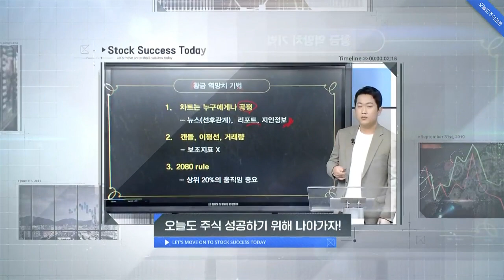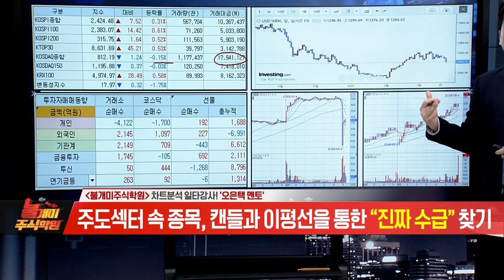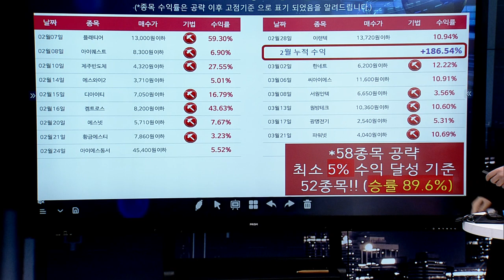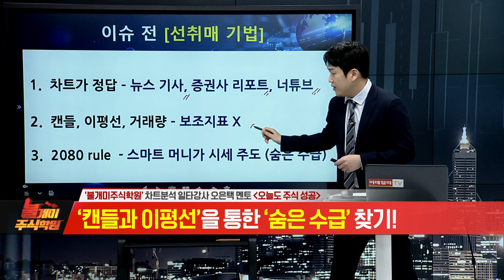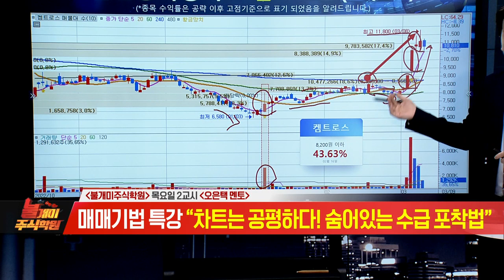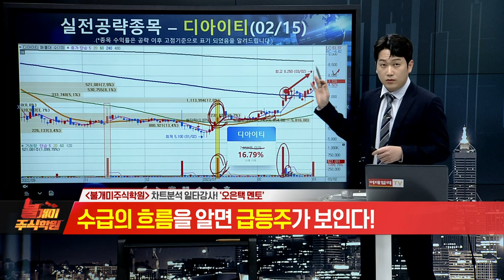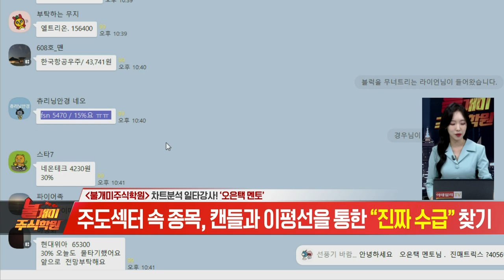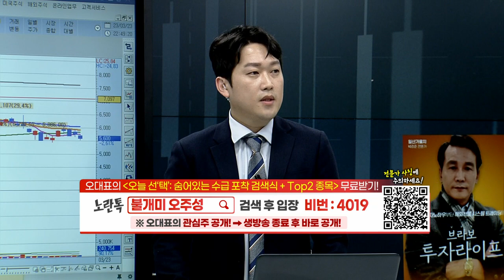불개미 주식학원 2교시 20230323